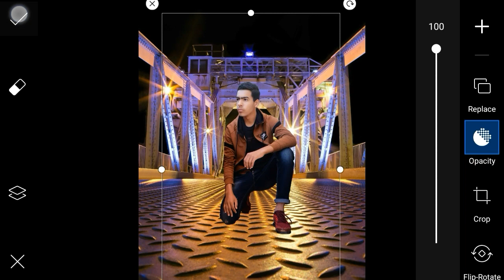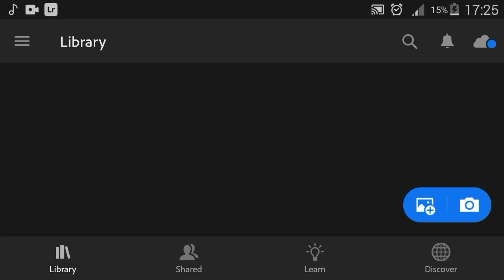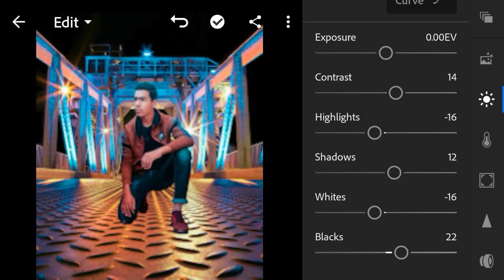Picsart valley concept realistic photo editing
🔸App↘⬇↙

png and background تحميل الخلفيات وتأتيرات

بيكسارت
تعديل
تصوير
محمد بوعلام
المغرب
الجزائر
India
تونس
مصر
عربي